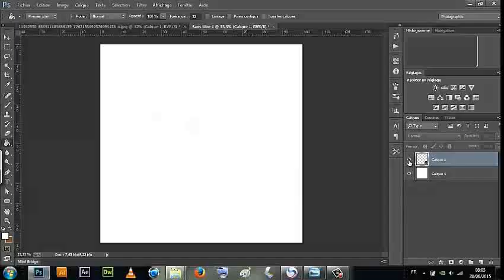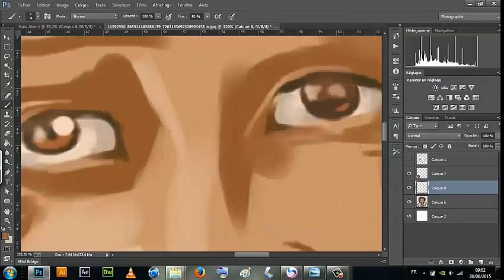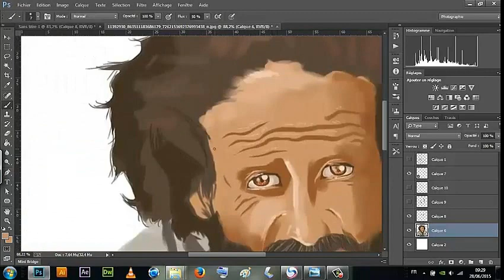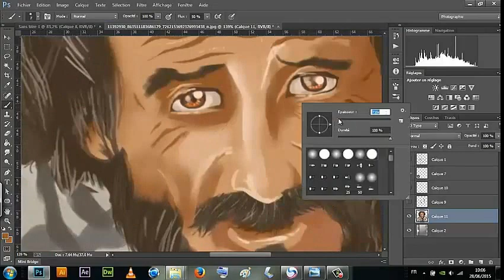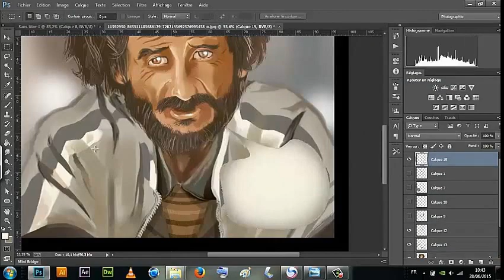Speed Paint - Chess king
He's genius, people think he's crazy ... "Mahfoud" The chess king.